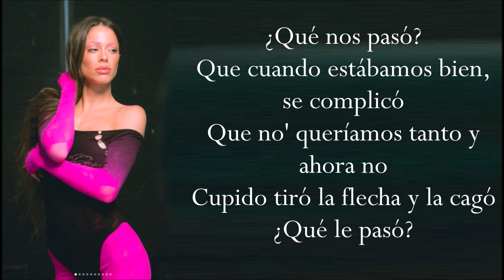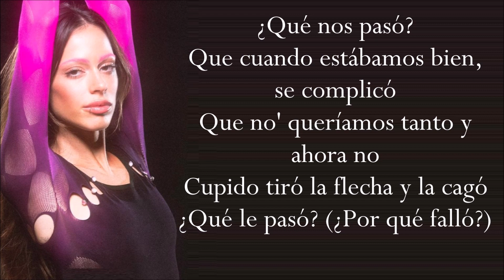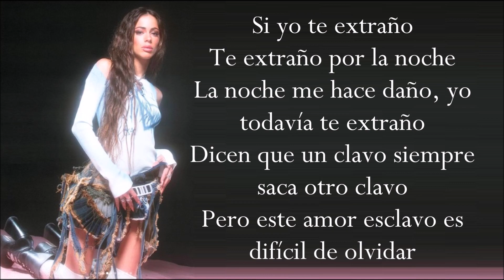CUPIDO (Letra) TINI